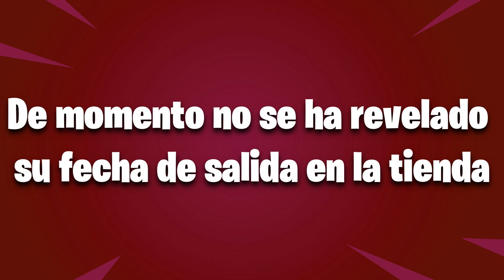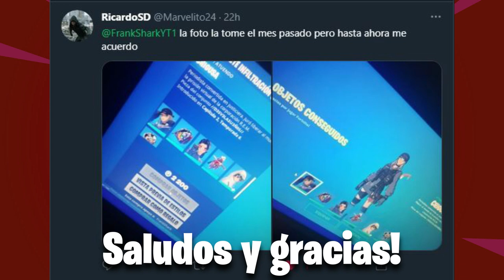SKIN DE DEADSHOT POSIBLE EN FORTNITE / FrankShark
En este video estaré mencionando la posibilidad de una skin de Deadshot en Fortnite Battle Royale.